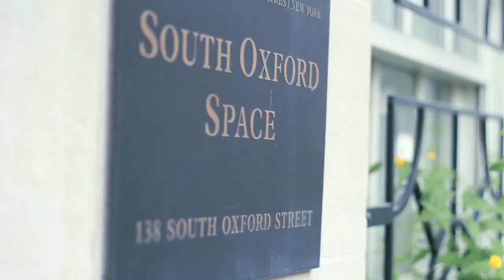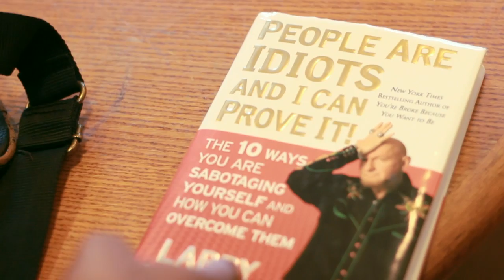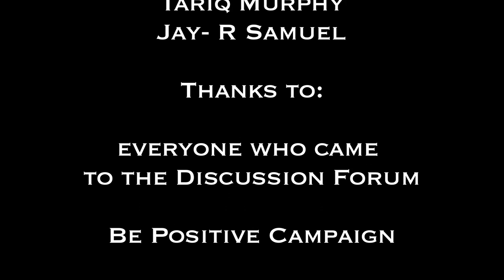The H4C+ Documentary ((POSITIVE ENERGY)) Part 2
Directed by Anthony leslie
Mailing address:
Twitter.com/liveH4C
Host:
Tariq Murphy
Jay- R Samuel
Special thanks to Kieshorne Scott
Director of the "Be positive Campaign"
An Equator Production